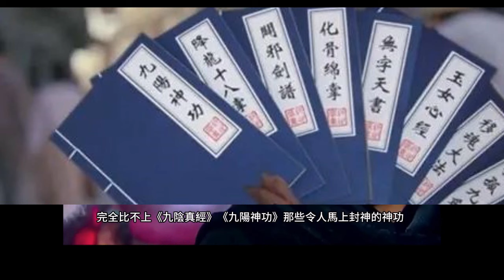少林寺七十二絕技的秘密！【陳美濤口述金庸】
少林派當然是武林中的泰山北斗，不過，所謂七十二絕技，似乎又不如九陰真經九陽神功降龍十八掌，那麼，要安排這麼多項科目，有什麼意義？
如果是沒有意義的話，少林又憑什麼長期位於領導地位？七十二絕技這個安排，是否隱藏了什麼不為人知的秘密？
大家很難想像，所謂七十二絕技的秘密，其實根本就不是秘密！